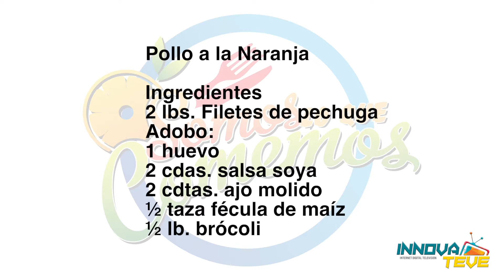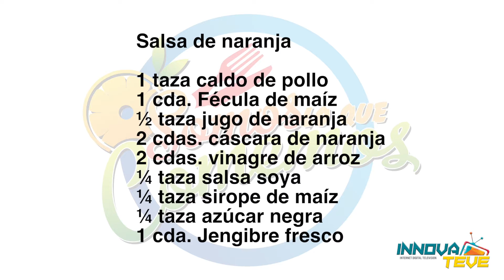Pollo a la Naranja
La Chef Mai-Ling nos prepara un rico Pollo a la Naranja en una receta fácil de preparar.